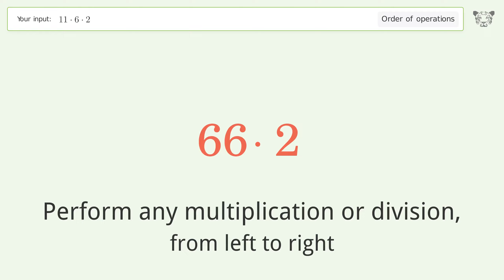Master Order of Operations: Solve 11*6*2 Step by Step!